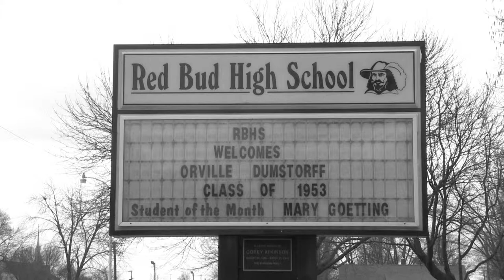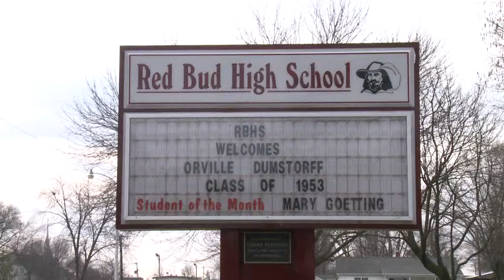Lost Ring Returned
Re-Track Package that I edited